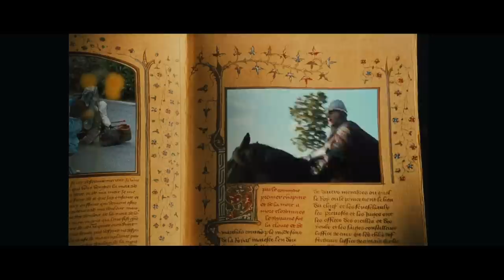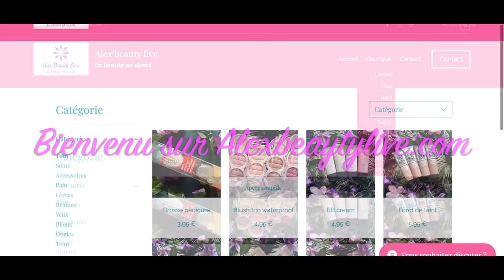LES VISITEURS 2 - RETROSPECTIVE ET CRITIQUE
5 ans d'attente, c'est très long, surtout quand on est enfant.

Nous étions des millions à rêver des suites des mésaventures de Jacquard, prisonnier dans une époque qui n'est pas la sienne.

Je me souviens ne pas avoir été déçu par cette suite ultra dynamitée, mais mon entourage, et en particulier les adultes, étaient moins enthousiastes de ce 2eme film toujours réalisé par Jean Marie Poiré.

Cette vidéo revient sur Les Visiteurs 2, Les Couloirs Du Temps, l'une des suites les plus attendues de tous les temps dans le cinéma Français.

Les Visiteurs 2, Les Couloirs Du Temps, avec Christian Clavier, Jean Reno, Muriel Robin, Marie Anne Chazel et Christian Bujeau.

Le lien vers la boutique en ligne d'Alex (produits de beauté, maquillage, bijoux)